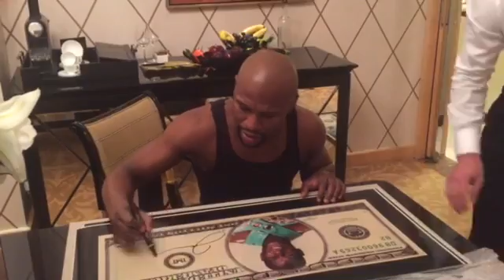Worldwide Signings and Floyd Mayweather